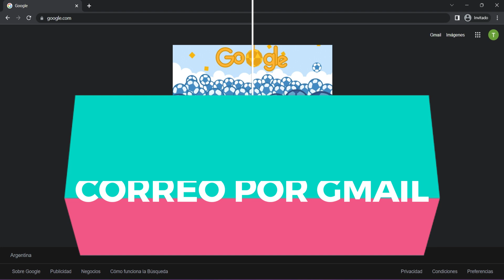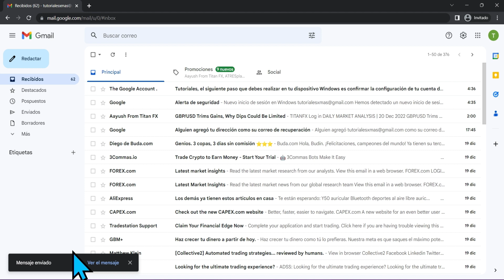📧 Cómo ENVIAR un CORREO con GMAIL en 2025 (Paso a Paso)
✅ Cómo enviar un correo electrónico con gmail en 2025. Tutorial paso a paso.

NOTA LEGAL